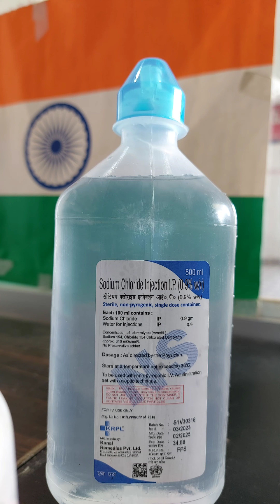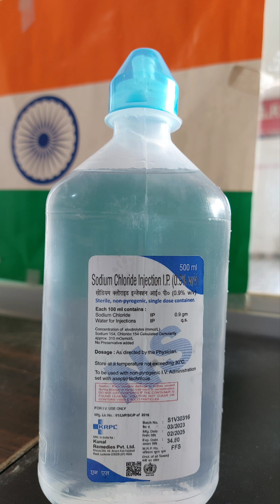NS (Normal Saline)Sodium chloride Injection I.P. (9%W/V)500ml use in Hindi